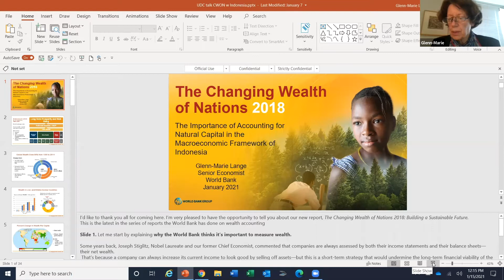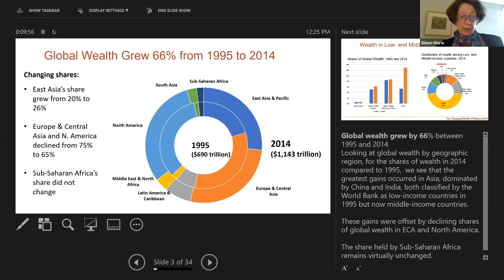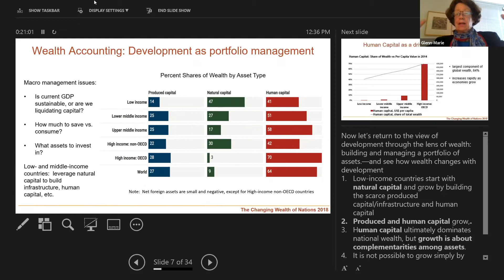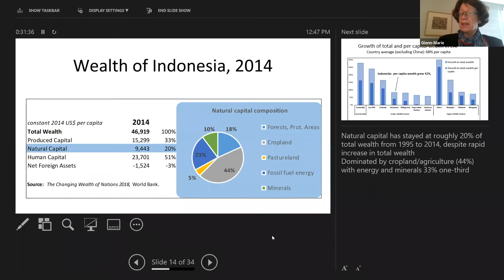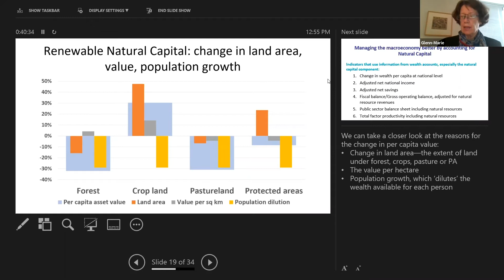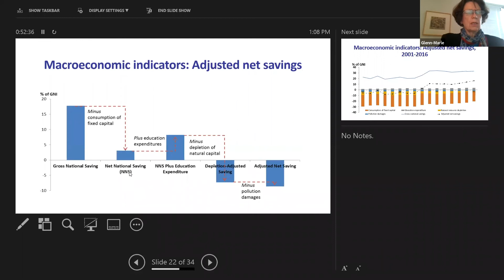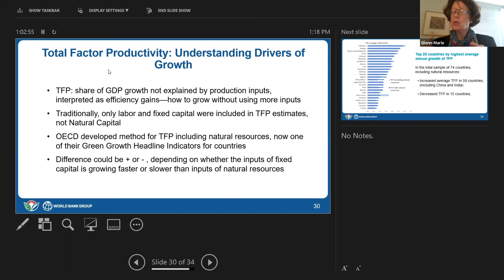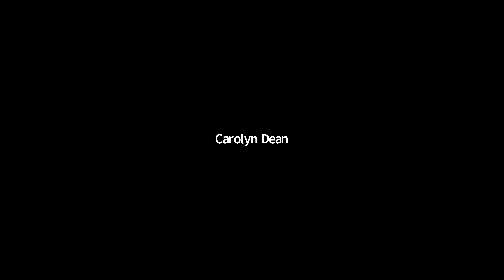CAUSES-TV Lecture Series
Glenn-Marie Lange, Ph.D., discusses "The Changing Wealth of Nations 2018: Building a Sustainable Future, the latest in the series of reports the World Bank has done on wealth accounting.